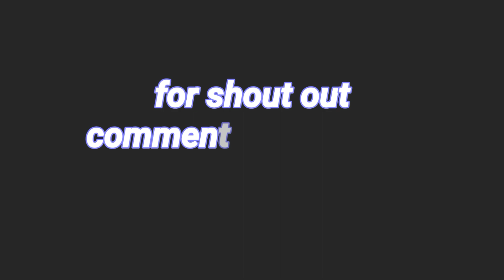Lusacan NHS DLC 1st Runner Up 2nd District Congressional Drum and Lyre Competition 2019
2nd District Congressional
Drum and Lyre Competition 2019

Lusacan NHS
Drum and Lyre Corps.
1st  Runner Up
Best in Parade
Best in Uniform
Best in Salute

Tiaong, Quezon